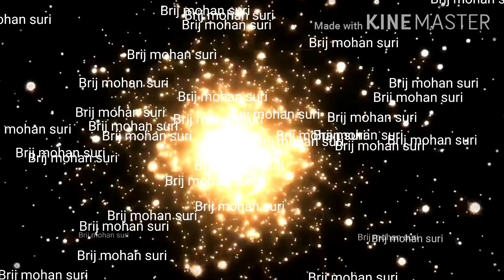18 February उपाय शक्ति धन इज्जत व्यापार नौकरी देने वाला है।